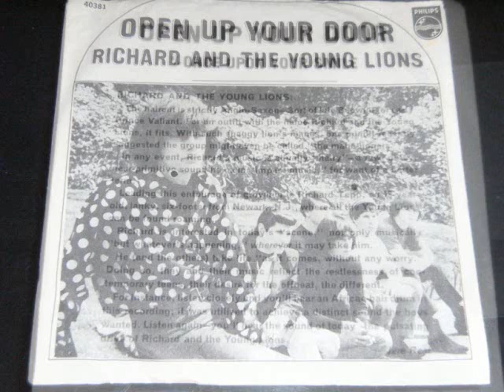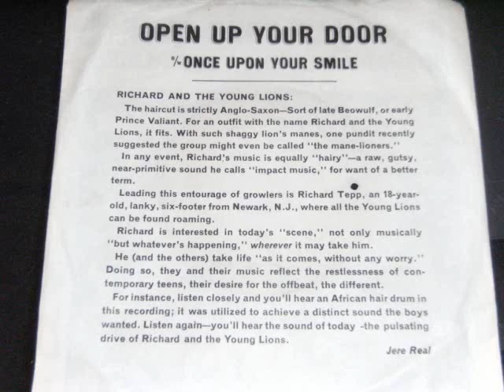Richard and the Young Lions - OPEN UP YOUR DOOR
Richard and the Young Lions - OPEN UP YOUR DOOR.  #99 in 1966.  In Detroit, the song hit the Number One spot blowing out Motown's staples such as the Temptations, the Supremes, and the Four Tops.  Psychedelic garage-rock band from Newark, NJ.  Group consisted of:  Howie "Richard" Tepp (vocals), Lou Vlahakes (guitar), Bob Freeman (guitar), Freddy Randie (bass), Mark Greenberg (drums).  Previously known as The Emeralds, and The Original Kounts.  Tepp died June 17, 2004, at age 57.